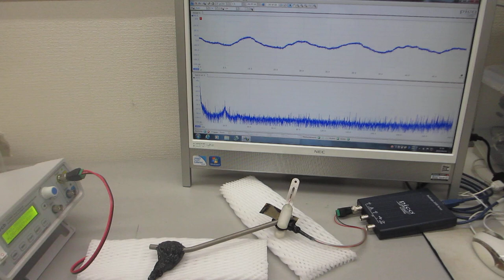低周波の共振現象と、高周波の非線形現象をコントロールする技術（超音波システム研究所）